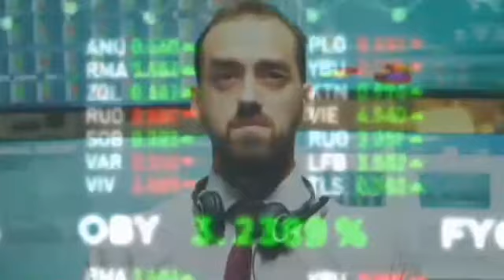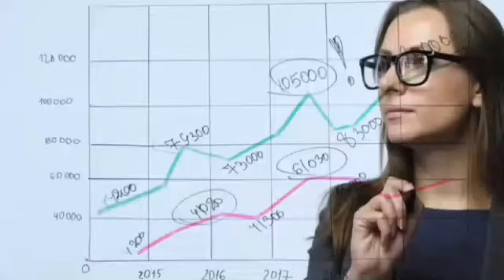XRP Holders To Receive $1,000,000,000 Airdrop, Says Crypto Investment Platform Sologenic